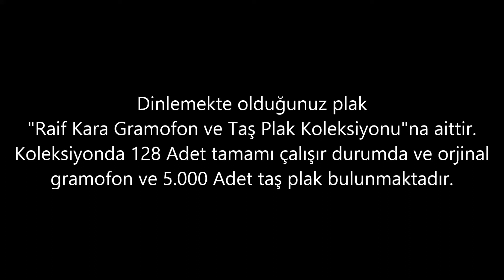Müzeyyen Senar - Gönlümüm içindedir (Sevgilim) - GERÇEK TAŞ PLAK KAYDI